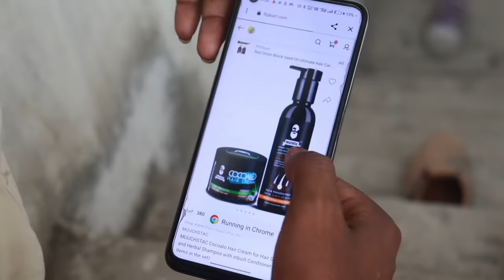इंटेलीजेंट भिखारी Intelligent Bhikhari || SRD Vines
डिजिटल भिखारी || Digital Bhikhari || SRD VINES

CAST :- Niranjan Nunu, Dilip Sir, Rupesh Ripu, Manoranjan kumar, Anish Niraj kumar

★ Director :- SRD TEAM
★ Script :- SRD TEAM

I 𝒉𝒐𝒑𝒆 𝒚𝒐𝒖 𝒘𝒊𝒍𝒍 𝑬𝒏𝒋𝒐𝒚 𝑻𝒉𝒊𝒔 𝑽𝒊𝒅𝒆𝒐. 𝑻𝒉𝒊𝒔 𝒗𝒊𝒅𝒆𝒐 𝒊𝒔 𝒎𝒂𝒅𝒆 𝒖𝒏𝒅𝒆𝒓 𝒑𝒆𝒓𝒔𝒐𝒏𝒂𝒍 𝒄𝒉𝒐𝒊𝒄𝒆 𝒐𝒇 𝑰𝒏𝒕𝒆𝒓𝒆𝒔𝒕. 𝑰𝒇 𝒚𝒐𝒖 𝒉𝒂𝒗𝒆 𝒂𝒏𝒚 𝒔𝒖𝒈𝒈𝒆𝒔𝒕𝒊𝒐𝒏𝒔 𝒇𝒐𝒓 𝒕𝒉𝒊𝒔 𝒗𝒊𝒅𝒆𝒐, 𝒑𝒍𝒆𝒂𝒔𝒆 𝒑𝒖𝒕 𝒕𝒉𝒆𝒎 𝒊𝒏 𝒕𝒉𝒆 𝒄𝒐𝒎𝒎𝒆𝒏𝒕𝒔 𝒃𝒆𝒍𝒐𝒘. "𝑻𝒉𝒊𝒔 𝒗𝒊𝒅𝒆𝒐 𝒊𝒔 𝑶𝒏𝒍𝒚 𝒇𝒐𝒓 𝑬𝒏𝒕𝒆𝒓𝒕𝒂𝒊𝒏𝒎𝒆𝒏𝒕 𝑷𝒖𝒓𝒑𝒐𝒔𝒆 𝑵𝒐 𝑪𝒐𝒑𝒚𝒓𝒊𝒈𝒉𝒕 𝑰𝒏𝒇𝒓𝒊𝒏𝒈𝒆𝒎𝒆𝒏𝒕 𝑻𝒉𝒊𝒔 𝑪𝒐𝒑𝒚𝒓𝒊𝒈𝒉𝒕 𝑩𝒆𝒍𝒐𝒏𝒈𝒔 𝒕𝒐 𝒊𝒕𝒔 𝑹𝒊𝒈𝒉𝒕𝒇𝒖𝒍 𝑶𝒘𝒏𝒆𝒓.𝑻𝒉𝒊𝒔 𝒗𝒊𝒅𝒆𝒐 𝒊𝒔 𝒏𝒐𝒕 𝒊𝒏𝒕𝒆𝒏𝒅𝒆𝒅 𝒕𝒐 𝒔𝒑𝒓𝒆𝒂𝒅 𝒓𝒖𝒎𝒐𝒖𝒓𝒔, 𝒐𝒇𝒇𝒆𝒏𝒅, 𝒐𝒓 𝒉𝒖𝒓𝒕 𝒕𝒉𝒆 𝒔𝒆𝒏𝒕𝒊𝒎𝒆𝒏𝒕𝒔 𝒐𝒇 𝒂𝒏𝒚 𝒓𝒆𝒍𝒊𝒈𝒊𝒐𝒏, 𝒄𝒐𝒎𝒎𝒖𝒏𝒊𝒕𝒊𝒆𝒔 𝒐𝒓 𝒊𝒏𝒅𝒊𝒗𝒊𝒅𝒖𝒂𝒍𝒔, 𝒐𝒓 𝒕𝒐 𝒃𝒓𝒊𝒏𝒈 𝒅𝒊𝒔𝒓𝒆𝒑𝒖𝒕𝒆 𝒕𝒐 𝒂𝒏𝒚 𝒑𝒆𝒓𝒔𝒐𝒏 (𝒍𝒊𝒗𝒊𝒏𝒈 𝒐𝒓 𝒅𝒆𝒂𝒅)